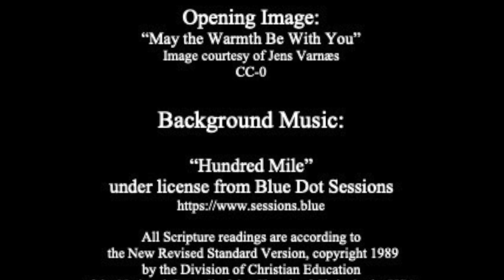Unclean Lips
A Sermon on the readings for the 5th Sunday after Epiphany, Year C:

Psalm 138
1 Corinthians 15:1-11
Luke 5:1-11

The full version of this sermon was preached as a part of Sunday Eucharist at Holy Trinity Episcopal Church in South Bend, Indiana on February 6, 2022.